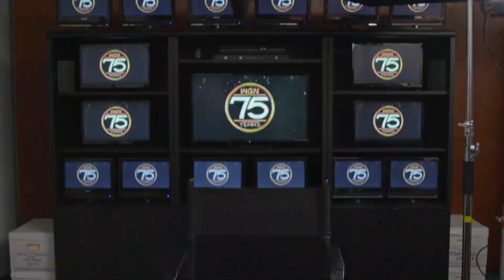That Old Car’s Worth Money: Dean Richards’ WGN-TV Ascent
How did Dean Richards go from uttering ‘that old car’s worth money’ to WGN Morning News staple? Dean himself relays the story, which involves a psychic. For more great WGN at 75 stories, check out WGNtv.com/stories